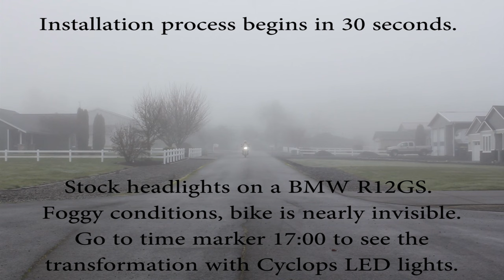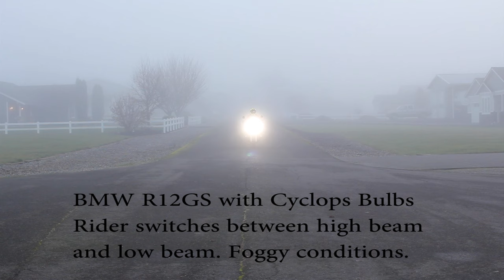Cyclops LED Headlight Installation BMW R1200GS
This video from BestRest Products shows the installation of Cyclops LED headlights in a 2008 BMW R1200GS.  The improvement in daytime conspicuity and nighttime visibility is truly incredible.  The first part of the video shows the bike with stock headlights in the fog - its nearly invisible.  At time marker 17:00 the fog is even heavier but Cyclops LED headlights cut though it like a knife.

Cyclops LED headlights are available from BestRest Products, home of the CyclePump Tire Inflator that has a LIFETIME WARRANTY.